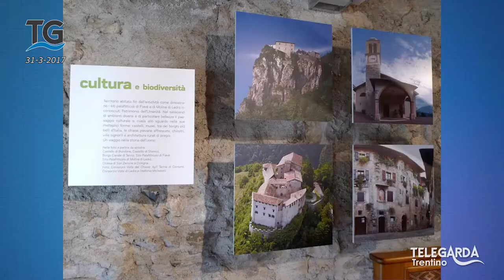Mostra alla Casa degli Artisti di Tenno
50 esimo compleanno di Casa degli Artisti a Canale di Tenno: si apre la mostra "Uomini, boschi, prati. Paesaggi dell'umanità". La riserva della Biosfera.